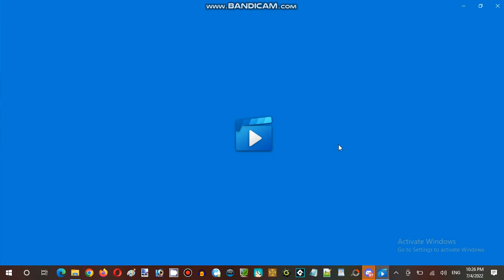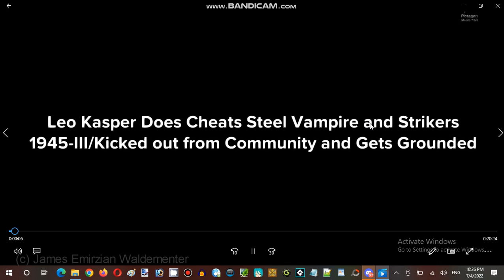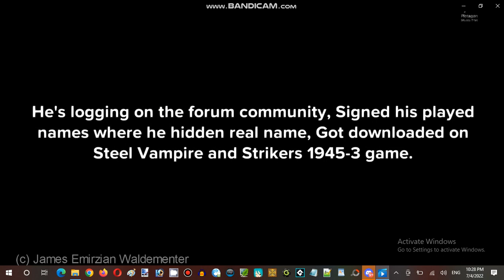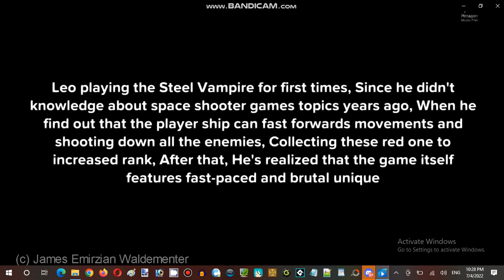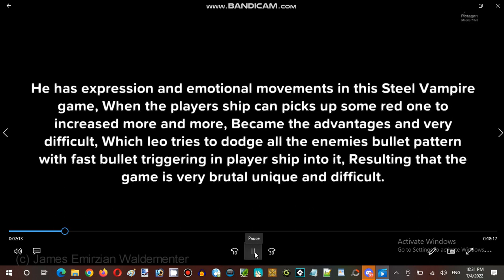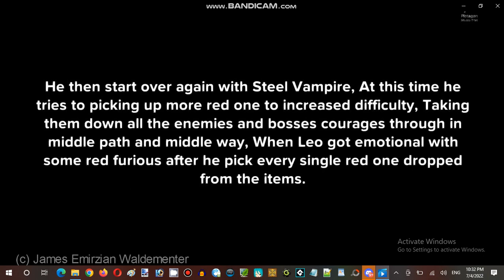Miku Monday Moments Streaming Hour In Terminal Internet Reality Establishment 02 Part 15